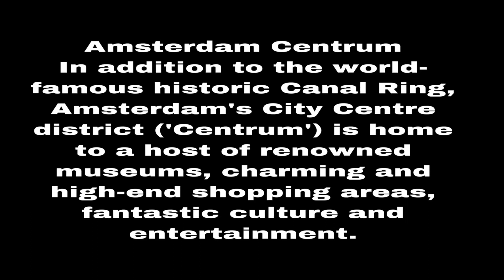VLOG #2 | Amsterdam City Center Quick Tour | Shopping vlog with my Daughter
Hi Guys,
 I will unbox my new slg this week. I hope you enjoy this video.
and thank you for following me in my instagram. Really appreciate it..

Love xx
Rona